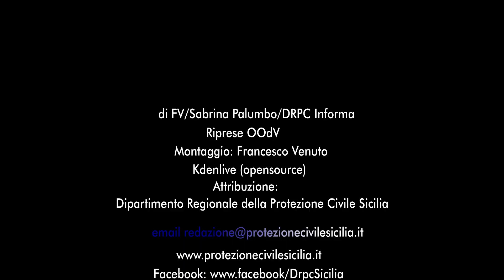DRPC INFORMA del 6 Giugno 2022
MESSINA - FESTEGGIAMENTI 208 ANNI ARMA CARABINIERI  GENERALE GALLETTA: "DA SOLI NON SI FA NIENTE"
MESSINA - "Grazie anche a voi", così il Generale Riccardo Galletta, comandante interregionale dei Carabinieri, si è rivolto ai volontari di Protezione civile che hanno allestito Piazza Duomo per lo svolgimento della cerimonia del 208esimo anniversario della fondazione dell’Arma dei Carabinieri.

La cerimonia militare è ritornata tra la gente dopo due anni di pandemia: erano presenti le più alte cariche istituzionali, civili, religiose e militari, ma anche i volontari del nucleo di Protezione Civile dell’Associazione Nazionale Carabinieri Messina con le loro unità cinofile.

Il Comandante Interregionale Generale di Corpo d’Armata Riccardo Galletta, Autorità di Vertice dell’Arma dei Carabinieri e massima Autorità Militare presente, nel suo discorso ha sottolineato quanto l’Arma fondi la sua radice nel concetto di capillarità su tutto il territorio, in prossimità col cittadino, dimostrandone la vicinanza con l’attività di prevenzione quotidiana.
I carabinieri vicini alla gente, sempre e ovunque, così come i volontari di Protezione Civile.

L’ispettore regionale ANC Ignazio Buzi ha ribadito questa vicinanza ringraziando tutti  i volontari delle sezioni della Sicilia, sottolineando come il loro prodigarsi con abnegazione silenziosa nell’assistenza alle fasce deboli della popolazione durante l’emergenza Covid-19 o nella raccolta di beni da destinare alla popolazione dell’Ucraina, abbia onorato le tradizioni dell’arma.
“La nostra è una realtà di volontariato, ma lo spirito militare, lo spirito di abnegazione, lo spirito di corpo, non viene meno, anzi diventa un volontariato organizzato.”

Sotto i gazebo messi a disposizione dal Dipartimento Regionale di Protezione Civile, ristorati con bottigliette d’acqua distribuiti dai nostri volontari, anche 300 bambini delle scuole messinesi, piccoli protagonisti della cerimonia, che nonostante il caldo hanno continuato a sventolare le bandiere tricolore, dando un tocco di leggerezza alla solenne ricorrenza dei Carabinieri.
FV/Sabrina Palumbo/DRPC Informa